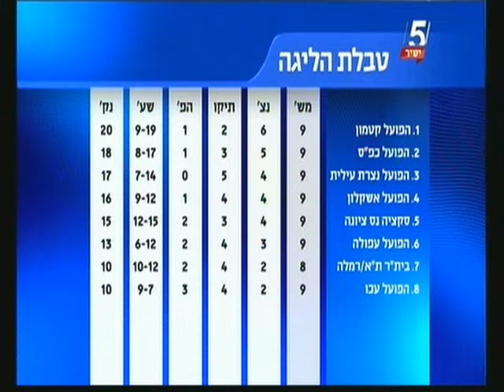עונת 2018-19 מחזור 9 נצרת עילית 1-1 כפר סבא (פריצות מהמשחק)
עונת 2018-19 מחזור 9 - הפועל נצרת עילית 1:1 הפועל כפר סבא (מחצית 1:0)

יום שני 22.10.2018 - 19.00 - אצטדיון גרין, נצרת עילית.

ערוץ ספורט 5 לייב שידר את המשחק "המרכזי" בין הפועל ראשון לציון (מקום 9 ערב המחזור) לבין הפועל פ"ת (מקום 16 ערב המחזור). ואמור היה לשדר פריצות בין המשחק בגרין, בין הפועל נצרת עילית (מקום 3) להפועל כפר סבא (מקום 2).
לא ברור מדוע בחרו בערוץ הספורט לזלזל בצופים ובאוהדי הפועל נצרת עילית וכפר סבא.
במחצית הראשונה כלל לא עברו למגרש בגרין, למרות שבדקה ה35 הובקע שער לזכות כפר סבא. השער שודר רק כאשר במשחק "המרכזי" בין ראשל"צ לפ"ת הדקה היתה דקה 51 (מחצית 2).
שער השיוויון של נצרת עילית (שנכבש בדקה ה78) שודר רק בדקה ה82 במשחק "המרכזי". זה מה שקיבלנו מערוץ הספורט.
מאוד לא מכבד משחק בין מקום 3 למקום 2 וגם לא את שתי הקבוצות, הפועל נצרת עילית והפועל כפר סבא.
לערוץ הספורט יש 5 ערוצים. אפשר היה לתת יותר קרדיט למשחק הצמרת האמיתי שהתקיים באצטדיון גרין.

שערים:
0:44 דקה 35 - בנג'מין קוקו מעלה את כפר סבא ליתרון 1:0.
1:11 דקה 78 - פדרו סאס פטראצי משווה ל1:1.

1:22 צמרת טבלת הליגה הלאומית.

הרכבים:

הפועל נצרת עילית:
אבי איבגי; אחמד קסום, ליעד אלמליח, אלון נצר, אלי בלילתי; איתן וולבלום, פדרו סאס פטראצי, אוהד רבינוביץ', גיא דיין; יהונתן לוי, חוליו סזאר.

הפועל כפר סבא:
איתמר ישראלי; טום שלח, ז'ניה ברקמן, לני אהרון, חיים איצרין; לב כהן, קווין ריינשטיין, טריקו גטהון; עומר פדידה, פיטר אוניקאצ'י, בנג'מין קוקו.